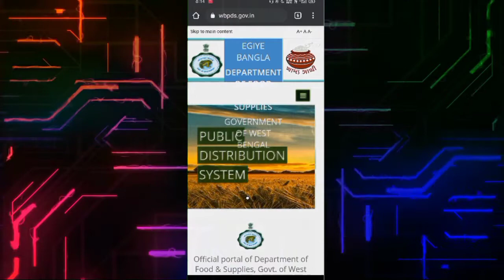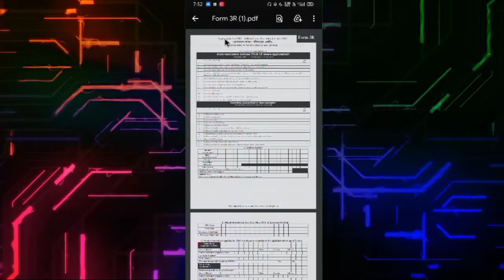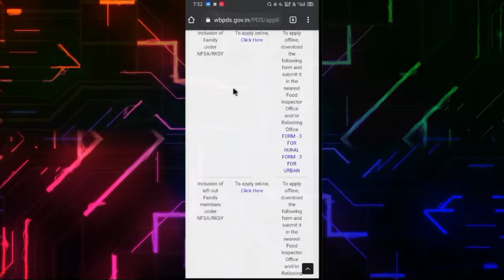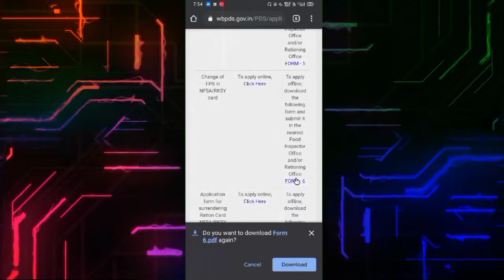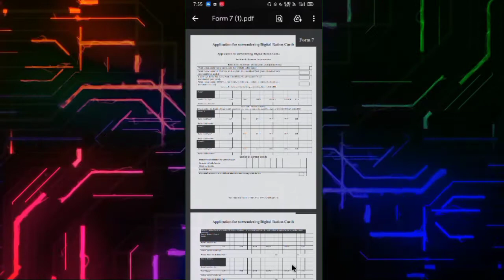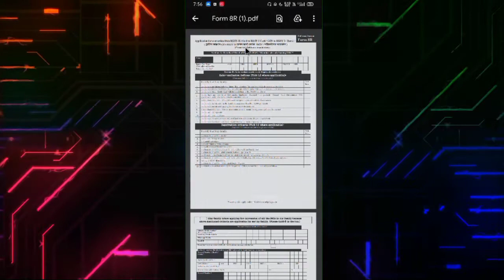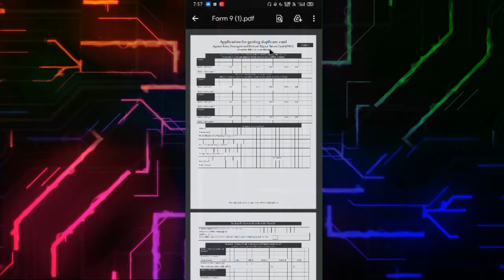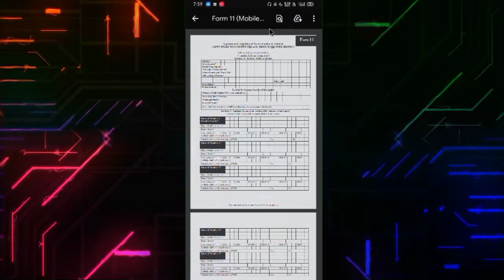ডিজিটাল রেশন কার্ড All Form Fill-up Guide |ডিজিটাল রেশন কার্ড থাকলে এই ভিডিওটি দেখুন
পশ্চিমবঙ্গের PDS সিস্টেমের অর্থাৎ রেশনের যেসব অ্যাপ্লিকেশন ফর্ম নতুন করে পাবলিশ হয়েছে সেগুলিকে নিয়ে এই ভিডিও-তে বিস্তারিত আলোচনা করা হয়েছে ।।